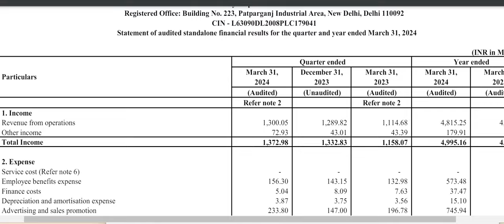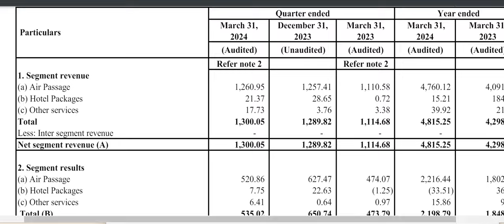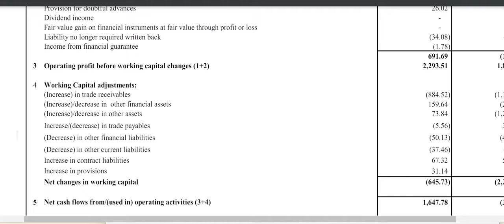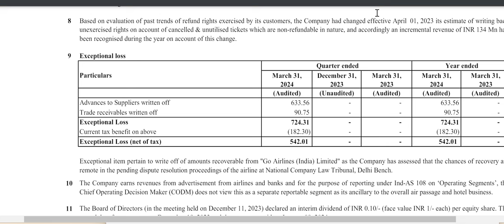easemytrip share latest news | easy trip planners q4 results